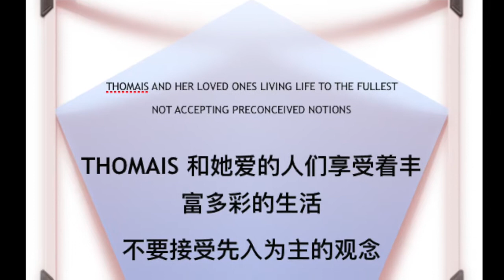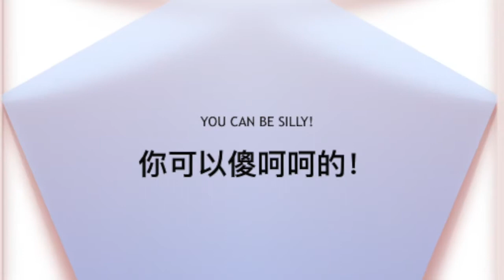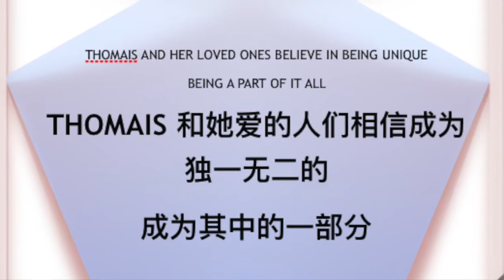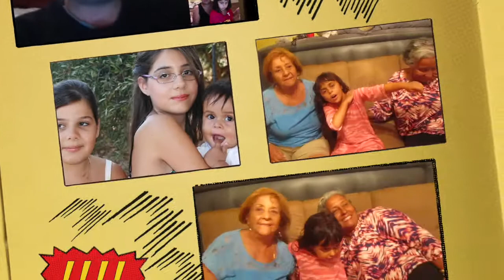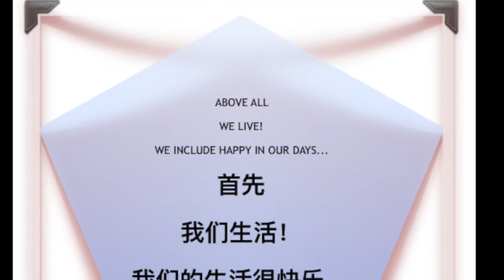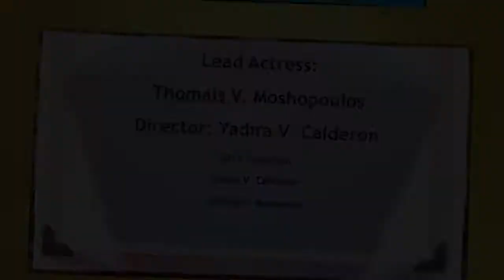Just Autism... No Panic Right! // 只是自闭症...没有恐慌！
只是自闭症...没有恐慌--在7分钟之内讲述自闭症
这个短片的主题为全面和多样性的生活。短片讲述了Yadira与她的7岁患有自闭症女儿Thomais的经历和争战。
“自闭症教给我们其中一个最主要的事是我们可以凝聚在一起和基于我们不同的长处来彼此学习，”Calderon 补充道。
“自闭症儿童是一些我曾经遇到过的有活力，有威风的群体。同时也是社会来认知他们的时候了，”导演说。

This movie is an Official Selection to the World Arts Film Festival
Jacksonville FL

Lead Actress: Thomais V. Moshopoulos
Director: Yadira V. Calderon

Just Autism... No Panic Right -- Autism in 7 minutes
The short movie centers on themes of living life to the fullest and diversity. Yadira's fight, and the movie, was triggered by her experiences with her seven year old daughter, Thomais, who has autism. “One of the greatest things Autism has taught us is that we can all get together and learn from each other based on our differing strengths,” Calderon added.
"Children with autism are some of the most resilient, awe-inspiring people I’ve ever come across. It is time society recognizes it, too,” the director says.

credits 鸣谢
* iMac Sound Effects
*Ode to Joy( Beethoven)- Classical Guitar by Luciano Renan from Brazil